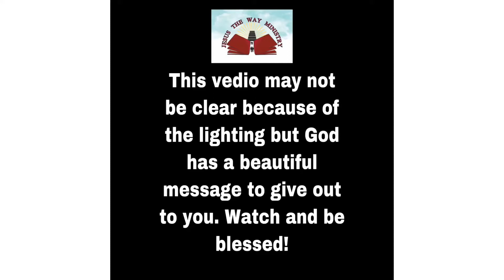Word of God by Pst. Francis. Topic: Jesus Is The Only Way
* Every Sunday Service takes place at King’s Banquet Hall (Reliance), Margao from 2-6pm. In case there is a special service there can be a change in the time and place. If you want to sow a financial seed the account details are present in the vedio. If you have a testimony to share you can write it in the comment section or on WhatsApp.